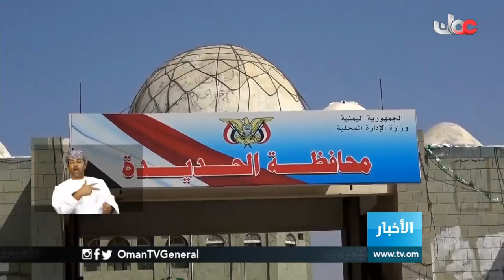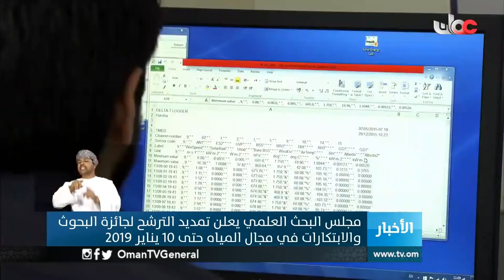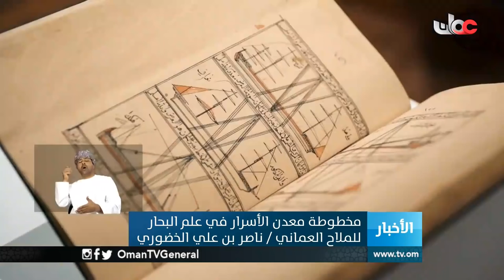أخبار العاشرة | الأربعاء 26 ديسمبر 2018م